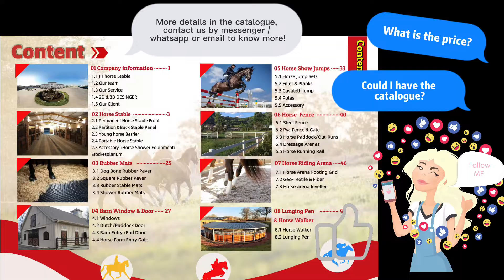JH Horse Stable Manufacturer｜Horse stall E-01 ~09 : Customize & design dream stable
@jh-horse stable developed E-01 - E-09 total 9 popular models european style  horse stable front to help you bulid your dream horse barn.

JH -Horse Stable has been specialized in making stable for 16 years, and has been exporting horsestable horsefence stallrubber barngate barnwindow temporarystable portablestable to more than 30 countries and regions, such as Australia, the United States, Canada, European countries, the Middle East, West Asia and so on...

Stables are hot sell at USA, UK, France, Germany, Belgium, Poland, Sweden, Israel, Bahrain, UAE, Saudi Arabia,Australia, New Zealand...

Bamboo or pine wood is common infill  material for the horse stalls
European Style Horse Stable Front ; Strong Steel Welding Work;
Black powder coating european style horse stall front.
Hinged barn gate with spring finger latch;
Golden decorated caps make the stable more luxurious
Bamboo: 20mm, 28mm, 32mm, 38mm; Black Powder Coating or Fully Hot Dipping Galvanized.
12x12ft , 3.5x3.5m , 4x4m , horse rooms / horse boxes.

Support a small amount of customization and customization of any size and stable design support

JH Horse Stable is a professional equestrian equipment manufacturer and exporter in china since 2006.
We export to more than 30 countries all over the world .

According to the preferences of horse owners /  Equestrian club in different countries, the characteristics of horses, occasions of use,as well as the requirements for service life and budget.
JH horse stable have developed permanent horse stables suitable for indoor and portable stables & temporary stable that are easy to installation and removal for horse events.

We are committed to a one-stop purchasing equestrian equipment brand- JH horse stable.